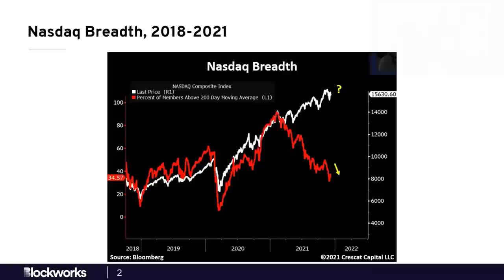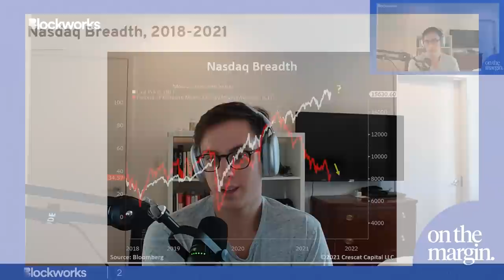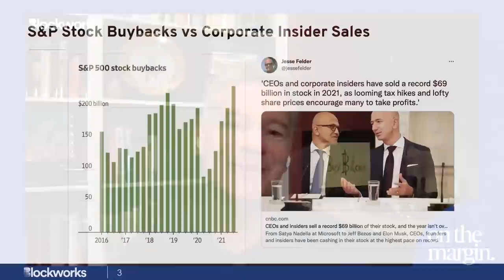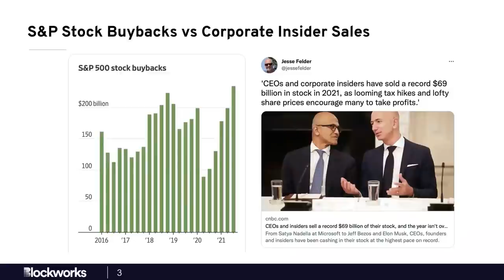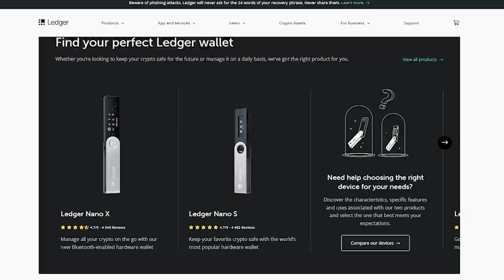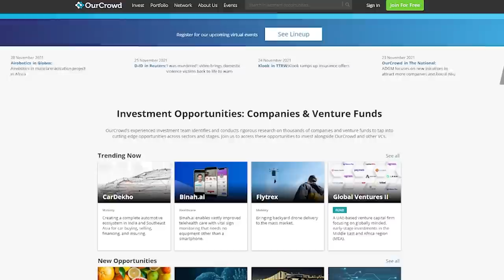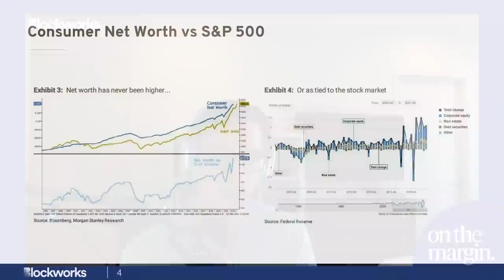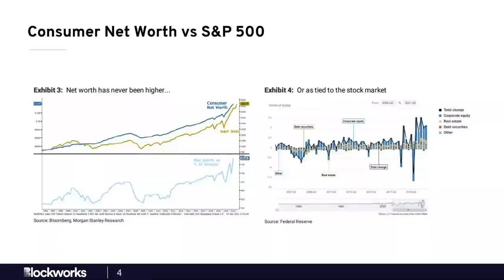Ray Dalio Changes his Mind on Bitcoin, Stock Buybacks Skyrocket, Everything is Money Illusion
In this week's episode, Mark and I start off with Ray Dalio's comments about Bitcoin, Gold and Ethereum.  Spoiler alert - minds are being changed!  Next we get into the increasing politicization of crypto, and the battle lines being drawn between the Dems and the GOP.

Next we get into breadth in the Nasdaq as a potential sign of worry (thanks Bear O'Shea for the flag!), record stock buybacks amidst insider selling, and finally the growing percentage of net income explained by the stock market.

We end this week's episode on a philosophical question - is ALL growth just a result of money illusion?  For the answer to that, you'll have to listen in.
Ledger:

Combine a Ledger hardware wallet with the Ledger Live app to access all your favorite crypto services & DApps from one place. All that with the best security.

and make your crypto journey easier and safer.